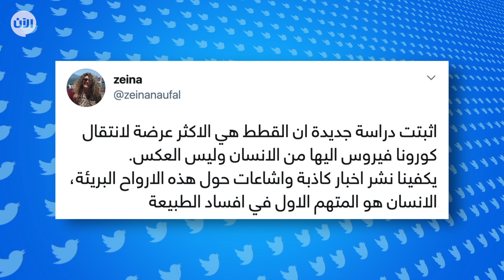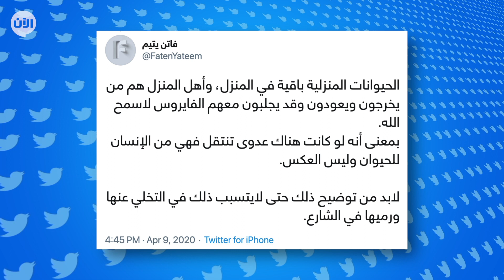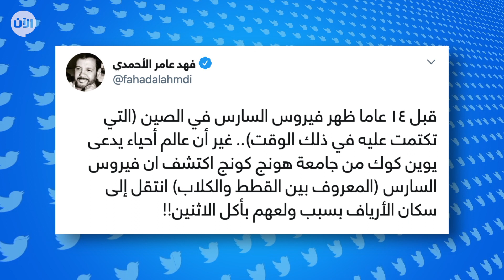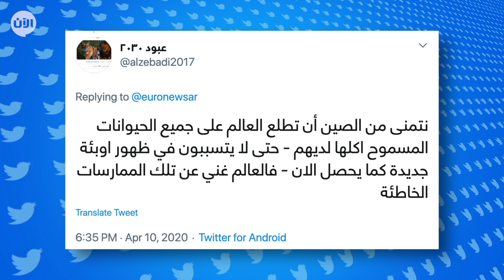تريندينغ الآن | ما حقيقة علاقة القطط والكلاب بفيروس كورونا؟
أخبار الآن | دبي - الإمارات العربية المتحدة (أميرة ذوادي)

قطط مشردة في الشوارع بعد تداول دراسات تؤكد أنها يمكن أن تصاب بفيروس كورونا، خوفا من العدوى البعض رمى قططه خارج بيته وهي سليمة.
الأمر الذي أغضب محبي الحيوانات والمدافعين عنهم خاصة عندما يتم نقل المعلومات دون تدقيق.

غردت زينة "اثبتت دراسة جديدة ان القطط هي الاكثر عرضة لانتقال كورونا فيروس اليها من الانسان وليس العكس. يكفينا نشر اخبار كاذبة واشاعات حول هذه الارواح البريئة، الانسان هو المتهم الاول في افساد الطبيعة."
صحيح القطط هي أكثر الحيوانات المعرضة للاصابة بالفيروس أكثر من الكلاب و الدجاج و الخنازير لكن منطمة الصحة العالمية تدقق في كل الدراسات وما اثبت الى الآن أن القطط تنقل العدوى للحيوانات الأليفة وليس البشر وفي صورة حمايتها و تركها في البيت قلن تصاب بالفيروس.

فاتن يتيم "الحيوانات المنزلية باقية في المنزل، وأهل المنزل هم من يخرجون ويعودون وقد يجلبون معهم الفايروس لاسمح الله. بمعنى أنه لو كانت هناك عدوى تنتقل فهي من الإنسان للحيوان وليس العكس. لابد من توضيح ذلك حتى لايتسبب ذلك في التخلي عنها ورميها في الشارع."
غردت الدكتورة سهى "كورونا مش كورونا انا قبلانه فيهم، قطه ربيتا وهي جزء من عائلتي ومسؤوليتي حافظ على صحتها."
بينما اقترح وائل الذكير حل لها "بعد انتشار إشاعات عن حمل القطط ل كورونا بدأنا نسمع قصص ونرى قطط مرمية بالشوراع بكثرة وقد اعتادت على نمط غذائي وسكني معيّن.. وهي الآن تُعذّب وتعاني فإن كنت لا محالة مستغنٍ عنها أو صادفة حالة فأرجو تبليغ بعض الجهات التي تتبنى مثل تلك الحالات."
الخبر المفرح هو أن السلطات الصينية استثنت القطط و الكلاب من قائمة اللحوم الصالحة للاستهلاك الغذائي، مع عودة  فتح سوق ووهان تزداد المخاوف من العادات الغذائية للصينين التي تحوم حولها الشبهات في تسببها للفيروس، فالصين تقتل 10 ملايين كلب سنويا بضربها حتى الموت أو شويها حية.

فهد عامر الأحمدي "قبل ١٤ عاما ظهر فيروس السارس في الصين (التي تكتمت عليه في ذلك الوقت).. غير أن عالم أحياء يدعى يوين كوك من جامعة هونج كونج اكتشف ان فيروس السارس (المعروف بين القطط والكلاب) انتقل إلى سكان الأرياف بسبب ولعهم بأكل الاثنين!!"
بينما طالب مغردون الصين لمعلومات أكثر حول عاداتها الغذائية الجديدة.

"نتمنى من الصين أن تطلع العالم على جميع الحيوانات المسموح اكلها لديهم - حتى لا يتسببون في ظهور اوبئة جديدة كما يحصل الان - فالعالم غني عن تلك الممارسات الخاطئة"
شاركنا برأيك هل تعتقد أن الصين ستلتزم باستثناء القطط و الكلاب من قائمة اللحوم الصالحة للاستهلاك لكن ماذا عن الخفافيش و الحشرات والفئران الحية؟